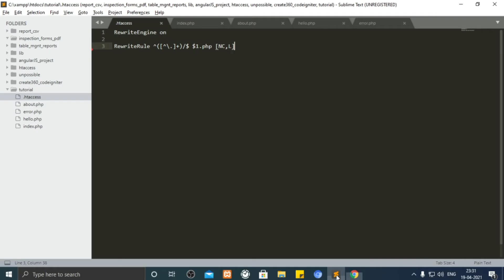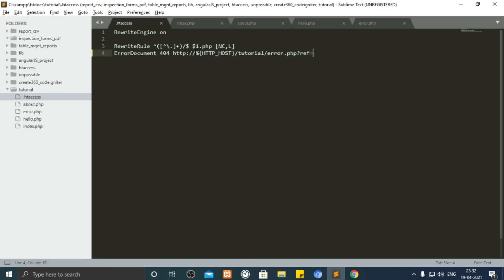HTACCESS + PHP | Forcefully Add Ending Slash (/) In URL On Rewrite Rule | ErrorDocument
Forcefully add slash at the end of URL using htaccess and php by redirecting using ErrorDocument.

Hey guys, we shall create a code to force browser  to add slash at the end of URL using HTACCESS and PHP.

Make sure to use INCOGNITO mode while implementing this because sometimes the HTACCESS code remains in a cookies which won’t help to run the updated code of HTACCESS.

Currently in folder, we have some PHP files, each file contains some text.

And we have the REWRITE RULE in HTACCESS file which will allow you to run the file without using the “.php” extension. And the rule contains an ending slash in first parameter.
So if you enter the URL without extension and end with slash, it will run that page.
But if you remove the ending slash, it will give you a 404 error. The best solution is to forcefully add ending slash in URL using the code.
So in HTACCESS, write the following code, code link is given in the description.
Notice that this file is inside the “tutorial” folder which is inside HTDOCS folder of xampp.
You have to add the URL accordingly.
So I have already created an error.php page which will forcefully add slash. Code is given in the description.
Our strategy is to send the current URL as a request parameter when error occurs.
And as you can see, it redirects and ends with slash.